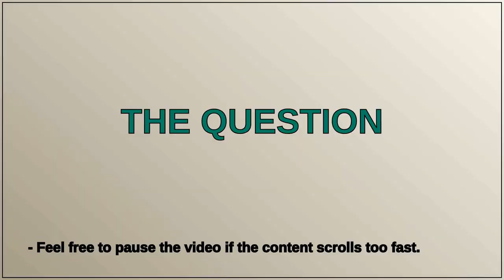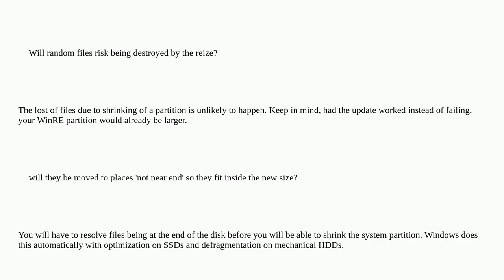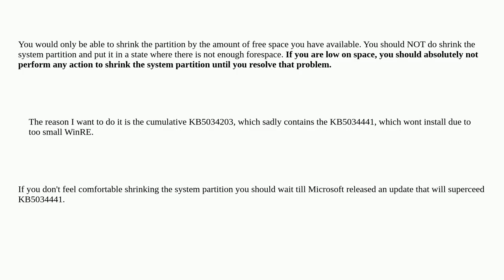Manually resize WinRE partition (Windows 10 Home)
A special thanks goes out to the community

  windows-10 partitioning